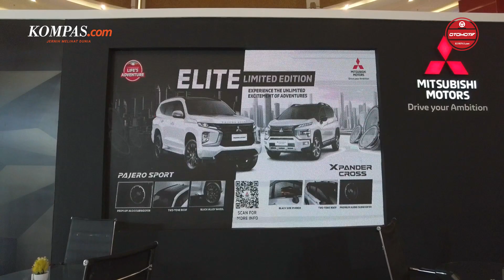REVIEW | Mitsubishi Pajero Sport & Xpander Cross Elite Limited Edition | Terbatas Hanya 800 Unit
Mitsubishi Indonesia mengenalkan Pajero Sport Elite Limited Edition dan Xpander Cross Elite Limited Edition. Keduanya menjadi varian edisi terbatas yang masing-masing hanya 800 unit.